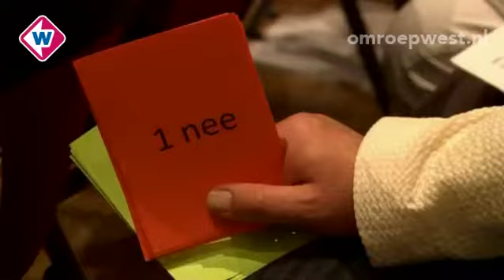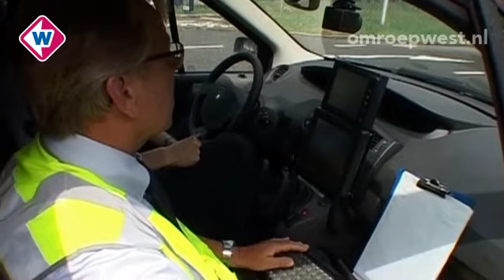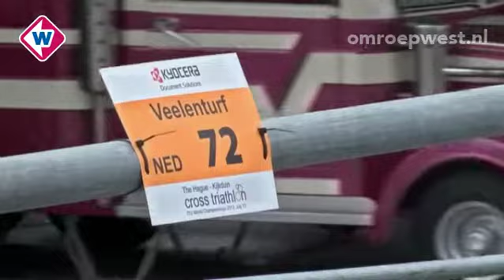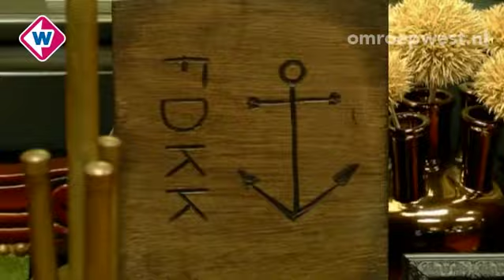TV West Vandaag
TV West Vandaag is het nieuwsmagazine van TV West. Hierin elke werkdag het laatste nieuws uit de regio, achtergronden, studiogasten en reportages. De presentatie is afwisselend in handen van Kirsten van Dissel, Herman Nanninga, Nawal Bakkali, Menno Tamming en Isabelle Brinkman. TV West Vandaag is elke werkdag vanaf 17.30 uur te zien, steeds op het halve uur.

Vrijdag 13 juli:

* Politie ongevraagd in behandelkamer
* Curator Scheveningse Pier begaat blunder
* Fietsster belandt onder vrachtwagen
* Reuzenspinkrab Alexander was ziek
* Trambestuurders HTM boos
* Robin Haase heeft geen spijt
* Veelenturf favoriet bij Beachchallenge
* Tattooshop tatoeëert tegen kanker
* ADO-mascotte Storky al 10 jaar in pak